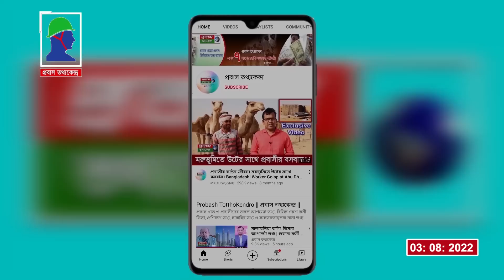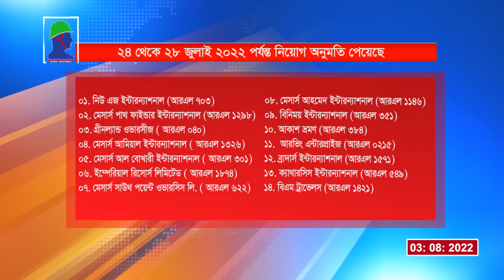মালয়েশিয়া কলিং ভিসা আপডেট: মেডিকেল, রিক্রুটিং এজেন্সি ও খরচ । Malaysia Calling Visa Update 2022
মালয়েশিয়া কলিং ভিসা আপডেট: মেডিকেল, রিক্রুটিং এজেন্সি ও খরচ । Malaysia Calling Visa Update 2022 | Probash TotthoKendro Malaysia 3 August 2022

Channel info:
"প্রবাস তথ্যকেন্দ্র" মানবিক দায়বন্ধতার প্রতীক। প্রবাসী ও বৈদেশিক কর্মসংস্থান খাতের প্রথম ও আস্থার ডিজিটাল এই তথ্য ভান্ডার  এতোদিন "TodayBanglaHD প্রবাস তথ্যকেন্দ্র" নামে তথ্য দিয়ে আসছি। এখন থেকে শুধু "প্রবাস তথ্যকেন্দ্র" নামে আপনাদের সাথে থাকছি। নিরাপদ শ্রম অভিবাসন নিশ্চিত করার ক্ষেত্রে, সঠিক তথ্য দিয়ে সচেতনতা বৃদ্ধি করার লক্ষে কাজ করছে প্রবাস তথ্যকেন্দ্র।